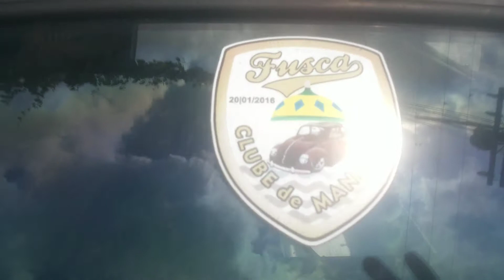Vai ter sorteio no canal com 100 escritos ok!!!